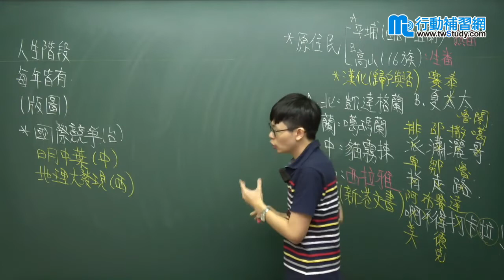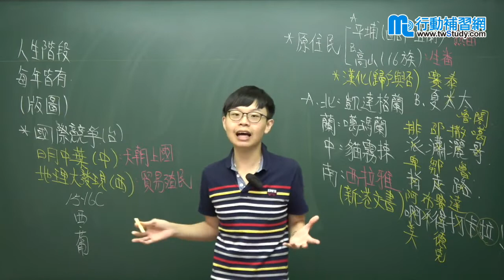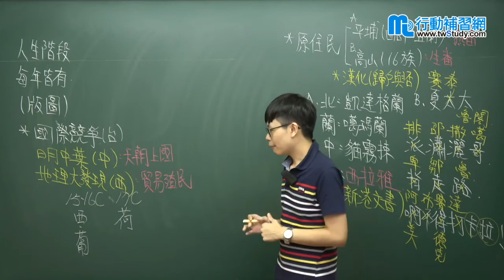《國中會考歷史》國際競爭 │國三 │考生必看 │洪晏老師【行動學習網】